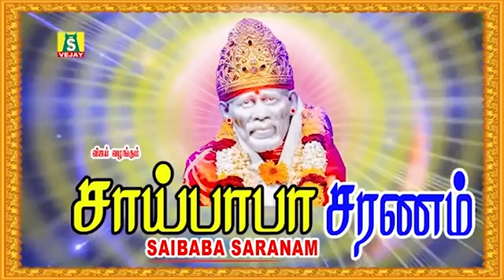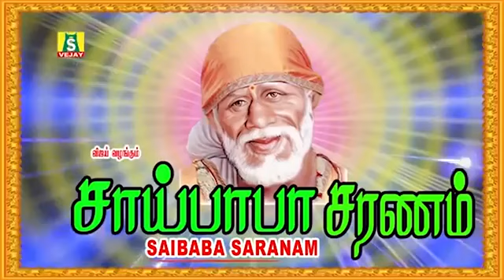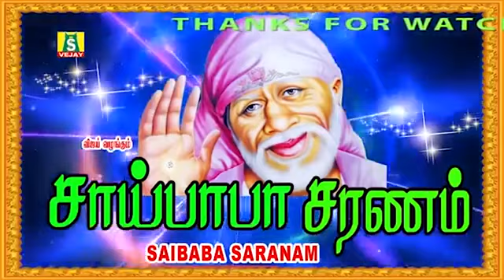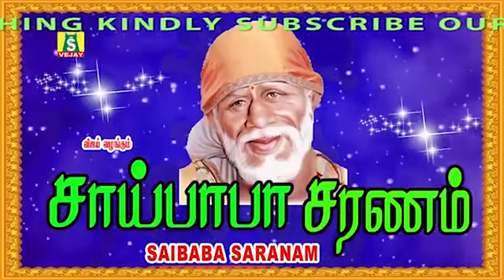ஒன்பது வாரம் காலை மாலை சாய்மந்திரம் கேளுங்கள் நீங்கள் நினைத்தது நடக்கும் SUPER HIT108 SAI MANTHRAM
வியாழக்கிழமை காலை மாலை கேளுங்கள் வேண்டும் வரம் தரும் சாய்பாபா மந்திரம்
ஒன்பது வாரம் வியாழக்கிழமை இந்த சாய்பாபா பாடல்களை கேளுங்கள் நீங்கள் நினைத்த காரியம் வெற்றியில் முடியும் பாபா அருள் கிடைக்கும்
SAIBABA AARTHI
SUNG BY : BOMBAY SARADHA. ANIRUDHA
saibabasong shiridibabasong saimanthram saibajans saiarthi morningarti